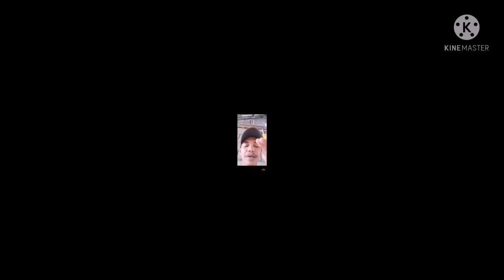kalingap super mack Di na npigilan,,, nag salita!!